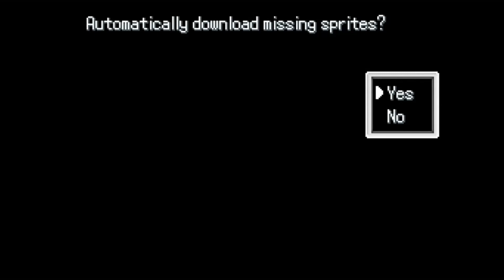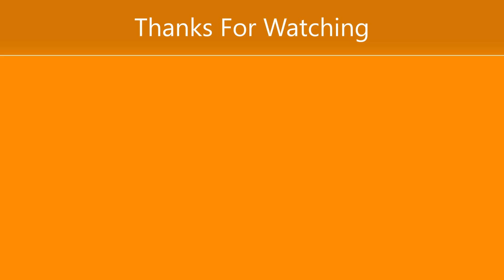Pokemon Infinite Fusions Nuzlocke Ep 1: Rise of Rat king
Nuzlocke Video speaks for itself